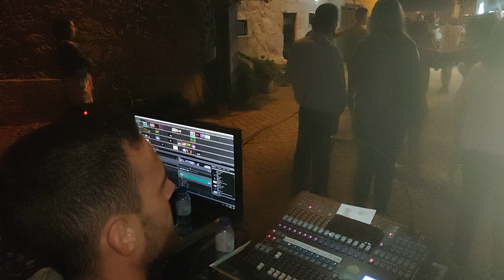Estou Além - Cátia e Abade - GRUPO K5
FAIA 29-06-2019 - GRUPO K5 - TOUR 2019